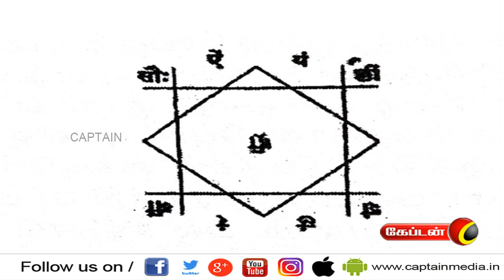கருடாழ்வார் தரிசிக்கும் , அணைத்து அவமானங்கள் இருந்து விடுதலை | மந்திர யந்திர தந்திரா EPI - 11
கருடாழ்வார் தரிசிக்கும் , அணைத்து அவமானங்கள்  இருந்து விடுதலை | மந்திர யந்திர தந்திரா